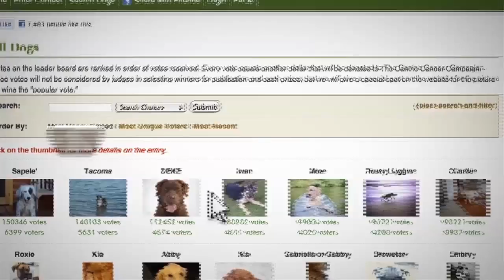ORVIS - Cover Dog Contest: The Bachelor with Jonathan Goldsmith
Jonathan Goldsmith, who plays "The Most Interesting Man in the World," offers some encouragement to aspiring Cover Dog Willie.

Our current ORVIS Cover Dog Photo Contest is scheduled to end on March 31, 2014. Those who enter the contest between January 15th and February 15th, 2014 will be entered in a random drawing to win one of these great prizes:

Grand Prize: a one-year supply of Blue Buffalo Dog Food, a deluxe Tempur-Pedic® ORVIS Dog Bed and a $500 ORVIS gift card
Five Runners-up: Orvis FleeceLock™ Wraparound Dog Beds
Ten Honorable Mentions: Orvis Personalized Side-Release Buckle Dog Collars

Jonathan Goldsmith, who plays "The Most Interesting Man in the World," has some advice for aspiring Cover Dog Willie.

Our current Cover Dog Photo Contest is scheduled to end on March 31, 2014. Those who enter the contest between January 15th and February 15th, 2014 will be entered in a random drawing to win one of these great prizes:

Grand Prize: a one-year supply of Blue Buffalo Dog Food, a deluxe Tempur-Pedic® Tempur-Pedic® ORVIS Dog Bed and a $500 ORVIS gift card
As of March 2013, ORVIS and our customers have raised more than $910,000 to help fund canine cancer research. Morris Animal Foundation—the global leader in supporting scientific research that advances veterinary medicine—has used these funds to develop early cancer-detection tests and safer and more effective chemotherapy protocols for dogs.